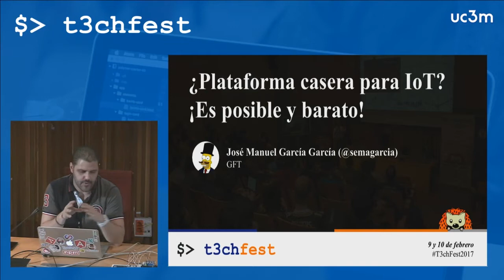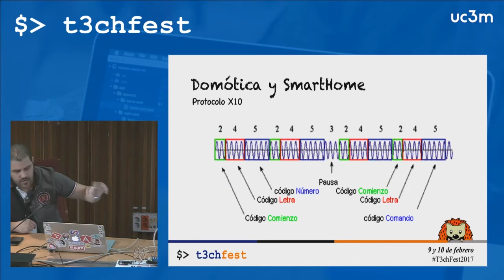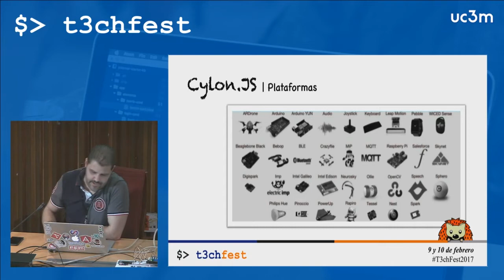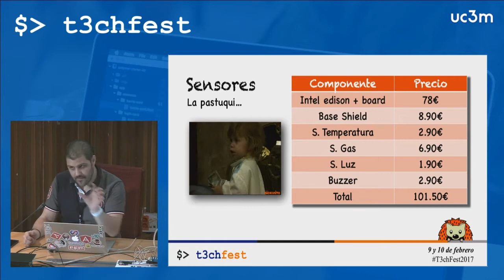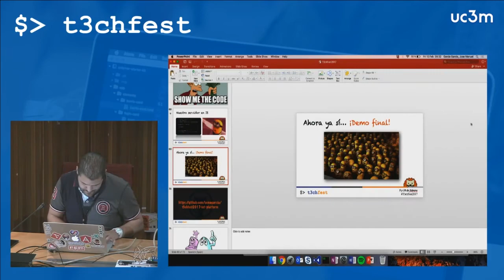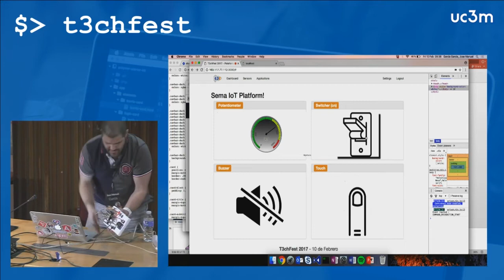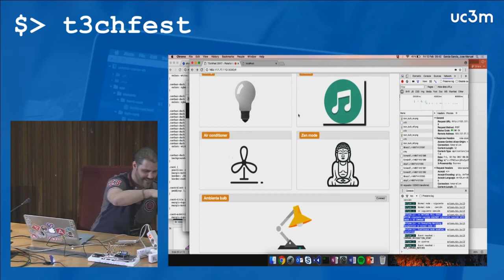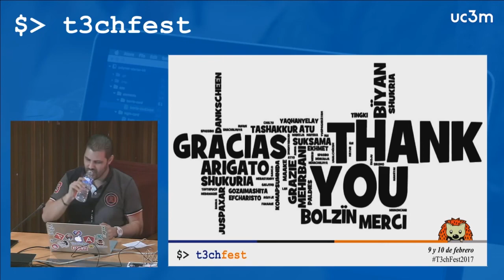¿Plataforma casera para IoT? ¡Es posible y es barato! - T3chFest 2017